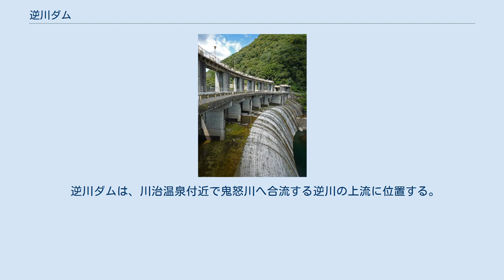逆川ダム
逆川ダム（さかせがわダム）は、栃木県日光市、利根川水系逆川（さかせがわ）に建設されたダム。
高さ18.2メートルのアースダムで、東京電力リニューアブルパワーの発電用ダムである。
同社の発電用ダム・黒部ダムで取り入れた水を一時的に貯え、同社の水力発電所・鬼怒川発電所へ送水し、最大12万7,000キロワットの電力を発生する。
 1911年（明治44年）、鬼怒川水力電気は鬼怒川温泉街付近で下滝発電所（現・東京電力鬼怒川発電所）の建設に着手した。
黒部ダム・逆川ダムという2基のダムを伴うものであり、前者は水不足への備えとして、後者は出力調整用としての目的を有している。
 逆川ダムは、川治温泉街付近で鬼怒川へ合流する逆川の上流に建設された発電用アースダムである。
日本の発電用アースダムとしては東京電灯八ツ沢発電所の大野ダム（山梨県上野原市）が初見であり、逆川ダムはこれに続く2例目となるものであった。
内部にコンクリート製のコア（遮水壁、心壁）を持っている。
一方の黒部ダムは川治温泉から鬼怒川を上流へとたどった先の黒部地点に建設された、日本の発電用ダムとしては初のコンクリートダムである。
 下滝発電所の建設工事は1912年（大正元年）12月に竣工（しゅんこう）し、1913年（大正2年）1月から東京市電気局への送電を開始した。
戦後は東京電力が継承し、再開発によって下滝発電所は名称を鬼怒川発電所へと改め再出発した。
2020年（令和2年）4月、東京電力ホールディングスから子会社の東京電力リニューアブルパワーに移管された。
 逆川ダムは、川治温泉付近で鬼怒川へ合流する逆川の上流に位置する。
鬼怒川温泉街から国道121号を北へと進むと、川治温泉の手前で栃木県道23号川俣温泉川治線が分岐している。
このあたりから逆川に沿って上流へと延びる道がある。
 黒部ダムから送水された水は逆川ダムの左岸に流入している。
黒部ダムからの水路は2ルートあり、それぞれ異なる軌跡をたどって逆川ダムに注ぐ。
水は一時的に貯えられたのち、右岸の取水口から流出し、鬼怒川発電所に至る。